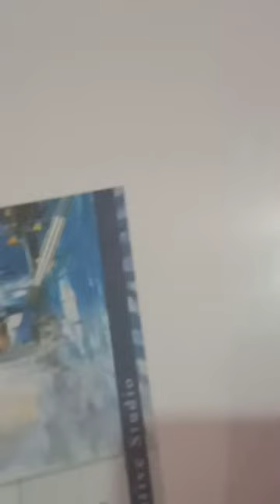Painting of God Shri Ram and Mata Sabri. Ram aaenge To Angana